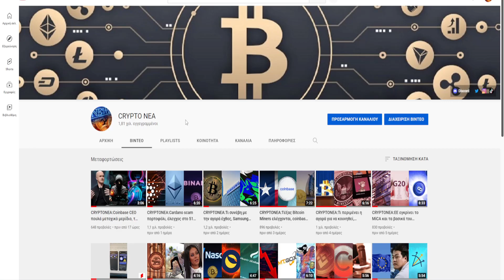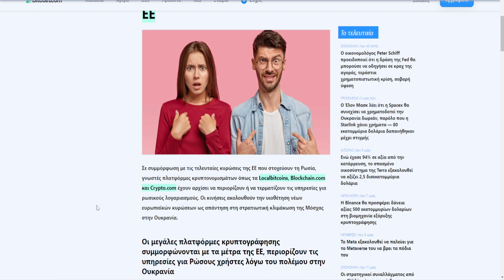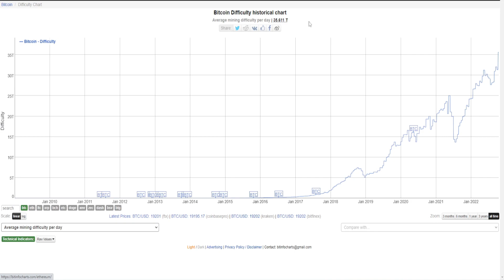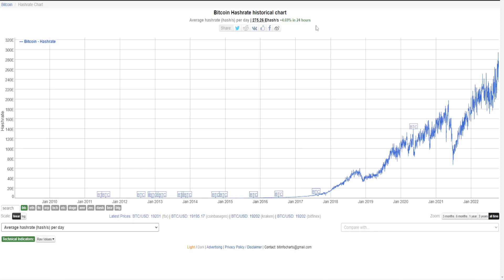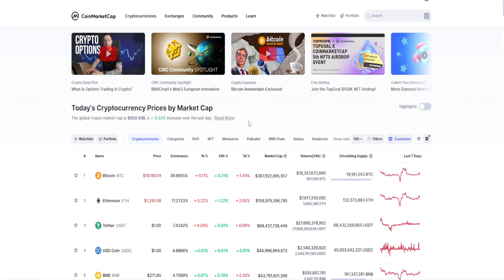CRYPTOΝΕΑ:Τι περιμένει η αγορά αυτήν την εβδομάδα, ποτέ είναι το επόμενο Bitcoin halving,LUNC Burner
🔗 ΠΗΓΕΣ 🔗

🔴 ΠΡΟΣΟΧΗ 🔴: Στο βίντεο ενδέχεται να υπάρχουν λάθη όπως π.χ(Τζον Μπάιντεν αντί για Τζο Μπάιντεν, ότι η Αφρική είναι χώρα και όχι ήπειρος και άλλα). Οι λόγοι είναι οι εξείς: Πρώτον είναι το τρακ που έχω κατά την καταγραφή των βίντεο και ναι, πολλές φορές δεν παρατηρώ τα λάθη μου ούτε στο editing, με αποτέλεσμα να φτάνουν αυτά τα λάθη στο τελικό προϊόν/ βίντεο αρα και σε εσάς. Ο δεύτερος λόγος είναι ότι "πάσχω" από δυσλεξία (μαθησιακή δυσκολία, συνήθως άλλα σκέφτομαι και άλλα γράφω ή λέω) με αποτέλεσμα, ειδικά στα ονόματα και όχι μόνο, να κάνω συχνά λάθη αλλά όσο βελτιώνομαι και το συνηθίζω, τα λάθη θα είναι όλο και λιγότερα. Ευχαριστώ για την κατανόηση!

🕒Timestamps:🕒

0:00 intro
0:06 Ιαπωνία
0:33 ΕΕ
1:00 LUNC Burner
1:30 ενεργη προγραμματιστες
1:50 BITCOIN HALVING CLOCK
2:37 αγοράς, outro